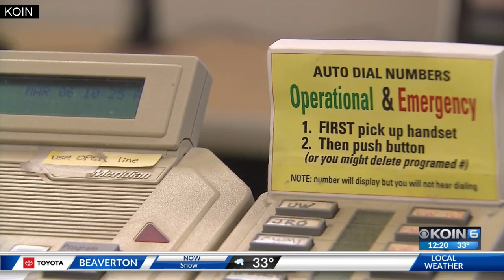Pacific Northwest volcanoes 'very high threat'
Three mountains in Oregon and Washington have been identified by the U.S. Geological Survey as "very high threat" volcanoes: Mt. Hood, Mt. St. Helens and Mt. Rainier.